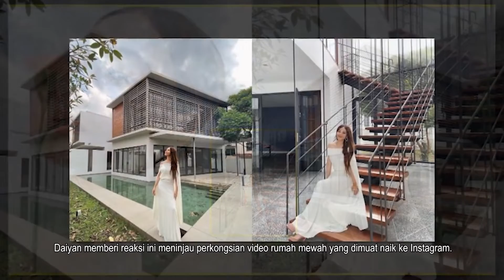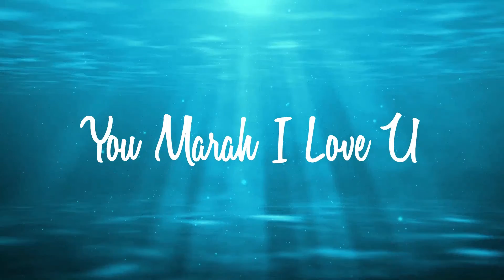Akhirnya! Daiyan Trisya Tayang Rumah Mewahnya! Ini Pula Tarik Perhatian!